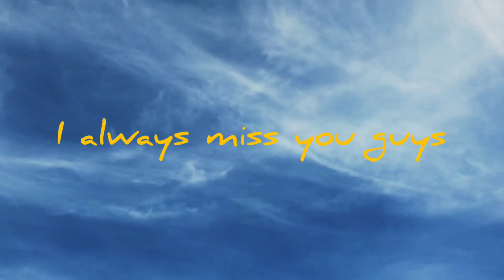MEMORIES WITH SOME OF MY SHS CLASSMATES | FRIENDLY BUDGET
THIS BEACH IS LOCATED AT PADANG LEGAZPI, CITY

PS: Sabado yan na shoot ( free time namin )